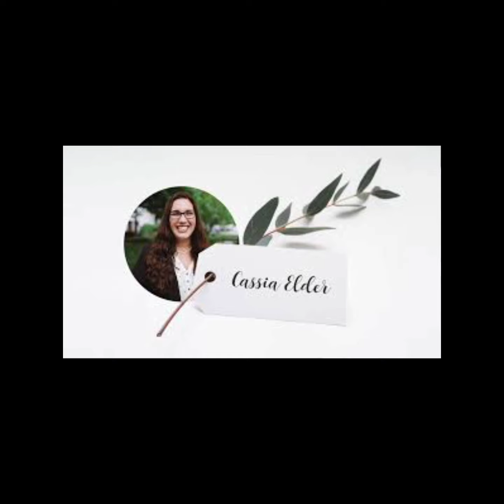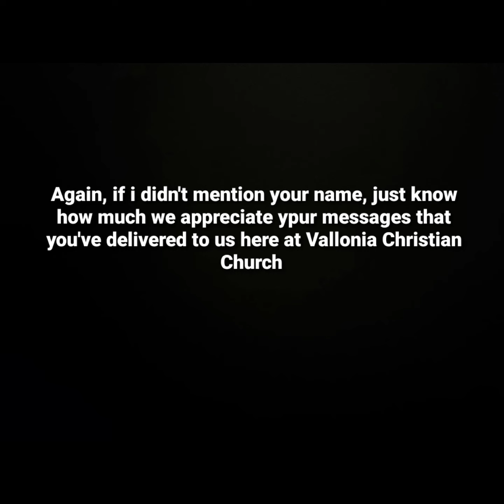VCC 2021: Almost 7 Months In: Recap Of The First Half Of 2021 At Vallonia Christian Church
Here is a video, that I probably should have made over a month ago,  recapping the first half of 2021 here at Vallonia Christian Church.  Hope you enjoy!